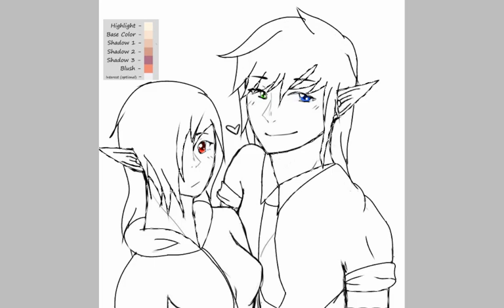Kitsumi and Nebelung (read desc)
So I will be using bases now so I can get better in anatomy and I dont know if my signature is going to be Kitsumi or just KTS so I will probably use them both idk-